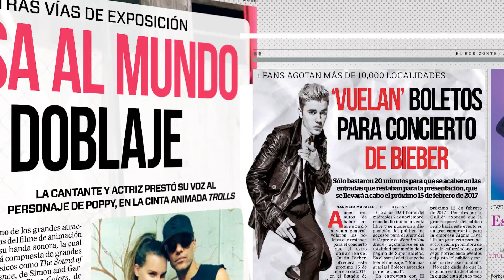CINEMINUTO HORIZONTE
Año: 2016
Cliente: Periódico El Horizonte
Productor: Lucas Madero
Animación: Michael Romero